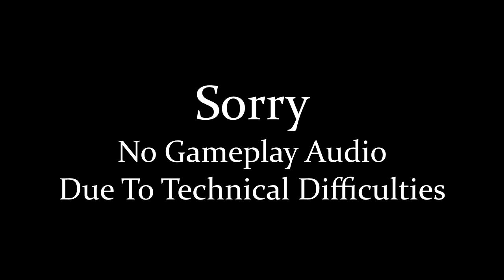Let's Play Tactics Ogre PSP: Ep. 197 - Hoist the Colors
We finish the battle, and Azelstan formally joins the party.